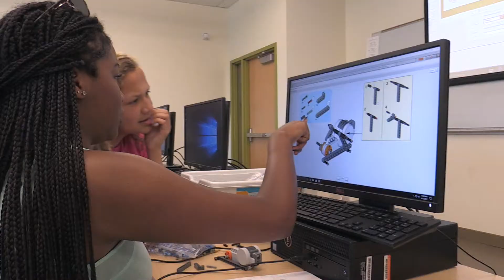SIUE Engineering Camp Teaches Societal Impact through Interactive Activities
Sixty high school students attending Southern Illinois University Edwardsville’s Engineering Camp are learning how engineering impacts society. They’re participating in a variety of interactive experiments, design projects and field trips.

The hands-on projects include building and programming robots, designing a water filtration system, mixing concrete, gliding on a hovercraft and more.